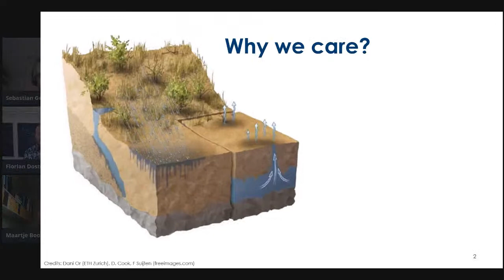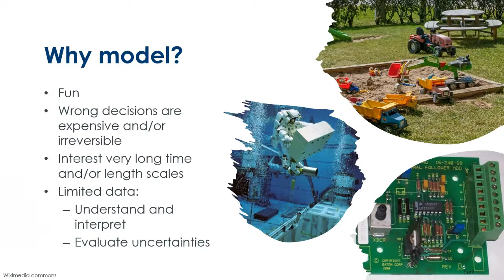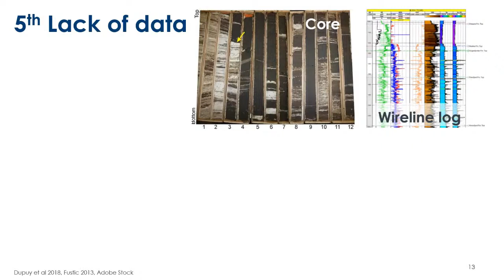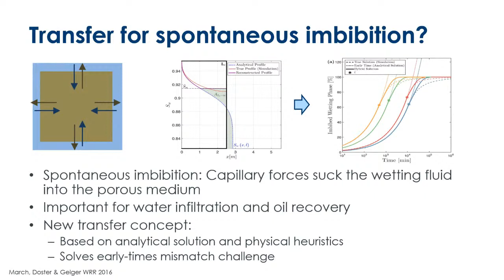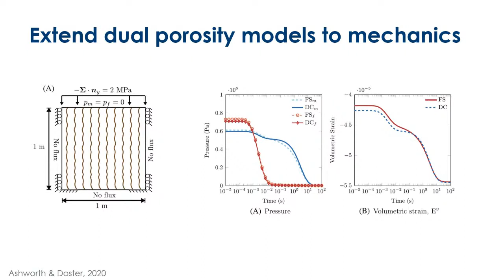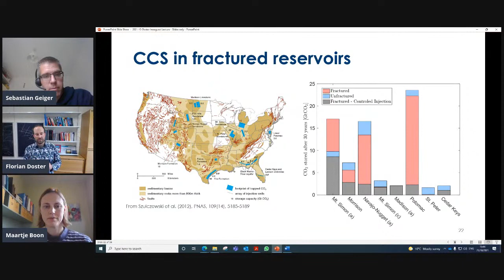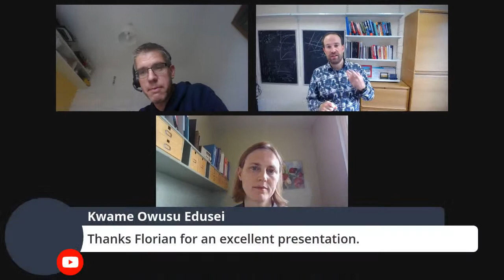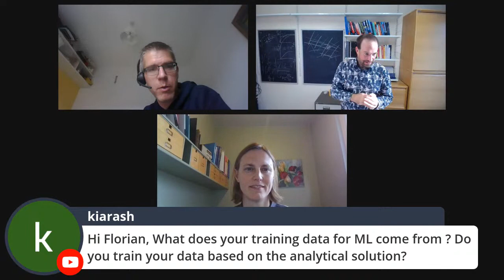Florian Doster, Heriot-Watt (Reservoir Simulation)